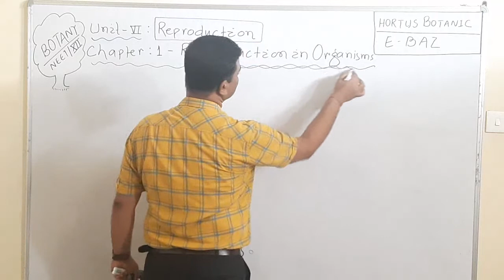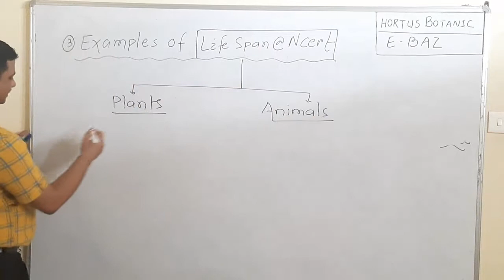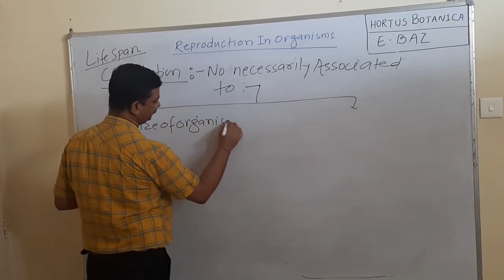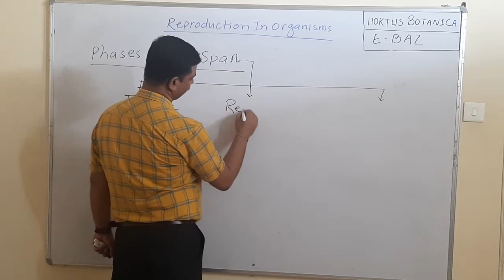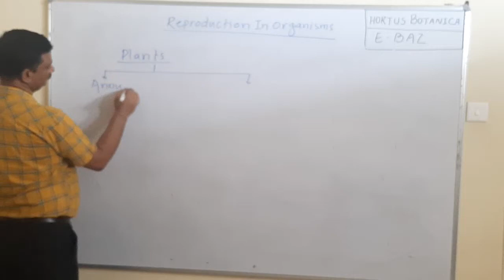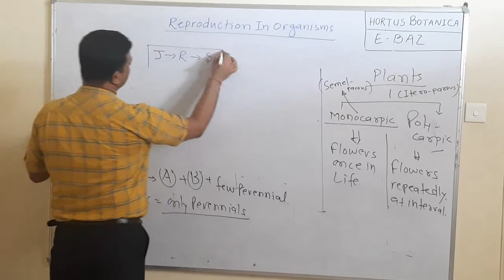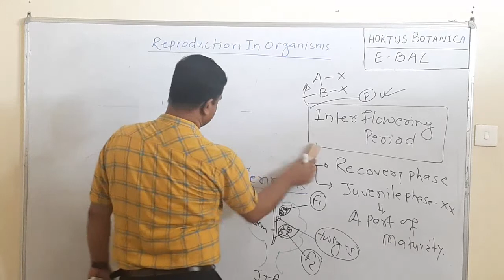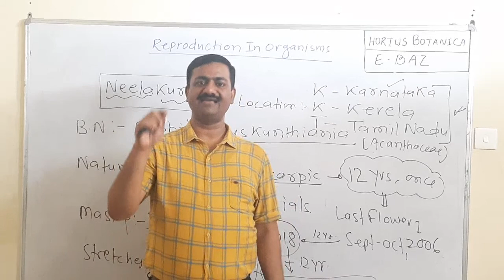Reproduction in organisms | Lecture 1| Life Span | NEET | Biology |Dr Mukesh Kumar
HORTUS botanica | EBAZ | ClassXII | Biology |Botany |Strobilanthus | Neelakuranji |NEET/AIIMS | Monocarpic &Polycarpic| concept and flow chart description | Ncert eg.| Dr Mukesh Kumar